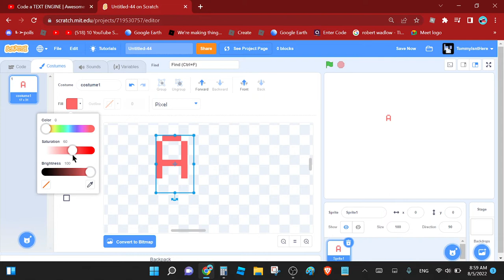Normal Scratch Video